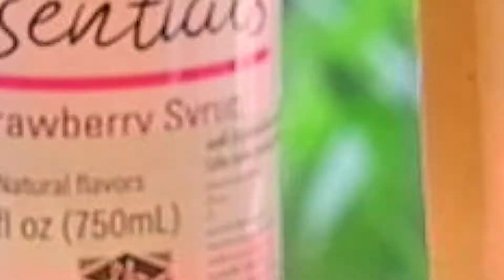Ruby Herbal Fizz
ช่วงอากาศหนาวต้องรักษาสุขภาพ และในช่วงสถานการณ์แบบนี้ เรามีเมนูดีๆมานำเสนอ Ruby Herbal Fizz เห็นสีสันสดใสแบบนี้ คุณประโยชน์ไม่ใช่เล่น ช่วยสร้างภูมิคุ้มกันโรคหวัดได้ เพราะพระเอกของเรา ผงกระชายขาวของอโรม่า ด้วยความเข้มข้นของสารสกัดจากกระชายถึง 5 เท่า ไม่ลองไม่รู้ ไปดูกันเลยจ้า
สอบถามข้อมูลสินค้าได้ที่ Aroma Shop ทุกสาขา